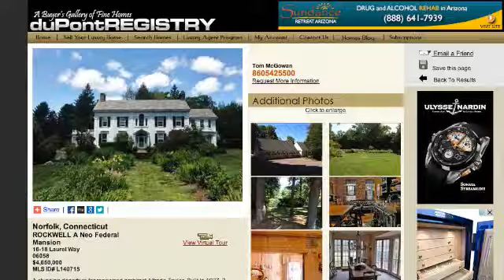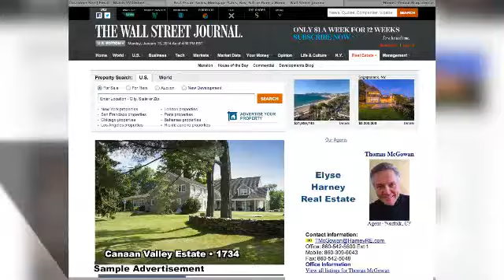Listing your property with Thomas McGowan - Real Estate Agent - Elyse Harney Real Estate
Thomas McGowan is retired from Screen Actors Guild, although he continues to make guest appearances in Film and Television on occasion. He is a graduate of The University of Iowa and has been involved with real estate for over 35 years. Thomas brings his love of people and houses to the market. Having restored many period homes he feels he might have enough energy for one or two more restorations. Living in upstate Connecticut with children and grandchildren close by “is heaven”. “There is no place like Litchfield County. We drove the back roads for 20 years wanting to move up here and now we are here to stay.” Thomas loves Litchfield county, and his vast experience with it makes him a natural in finding the right home, in the right village, for anyone.